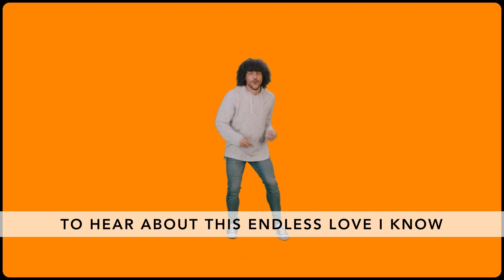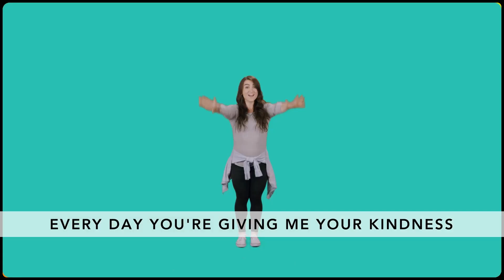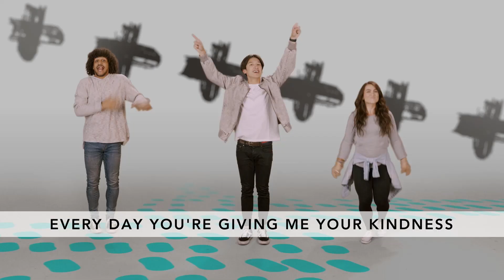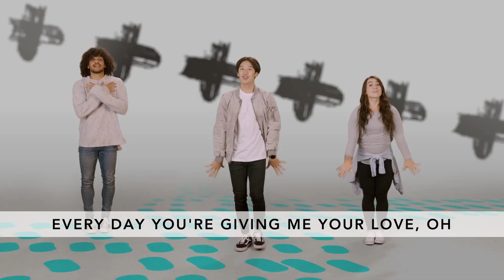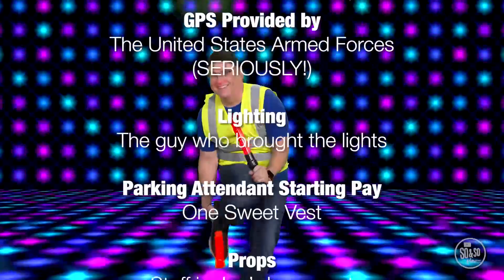2.26.23 | So & So Show - Respect | A Roman Commander Has Faith | Open the description for our guide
***PARENT GUIDE***
First, watch this week’s video!

Respect:
Showing others they are important by what you say and do

Memory Verse
“Do to others as you want them to do to you.” Luke 6:31, NIrV

Bible Story
A Roman Commander Has Faith Matthew 8:5-13

Key Question
How do you show respect to God?

What You Need:
No supplies needed

What You Do:
Invite your child to play a game. Say, “I’m going to name a place. When I name the place, you tell me who is in charge there.”

Using the list below, discuss with your child who is “the boss” of each place. Feel free to add in other places that might personalize the activity for your family.

   church (leadership team, pastor)
   home (parents)
   school (principal)
   city (mayor)
   United States (president)
 zoo (zookeeper)
   store (manager or owner)
 on a bus (bus driver)
   classroom (teacher)
   state (governor)
   public swimming pool (lifeguard)
   the whole universe (God!)

When you’re finished playing, say, “In our story today, we met someone who gave orders, and people did what he told them to do.”

What was it about the Roman Commander that made Jesus so pleased? (The commander had faith that Jesus could heal his sick servant just by using His words.)

What did Jesus do? (He spoke, and the man’s servant was healed)

How did the Roman commander show respect? (He did not feel worthy to have Jesus in his home—he simply asked Jesus to heal his servant and had faith that Jesus would be able to do it)

What do you think is most important—words or actions— when it comes to respect for God and others? Why?

What are three ways you can show respect to God this week?

Parent: Share something you’ll do to help you remember God is most important, whether it’s reading your Bible before breakfast, posting a verse of Scripture on your mirror, or listening to worship songs in your car.

Prayer
“Dear God, we believe You should have our greatest respect. You showed US that we are important to You when You sent Jesus to be our Savior. Help us show You how important You are by spending time talking to You in prayer, learning to be more like Jesus, and continuing to learn more about You from the Bible. In Jesus’ name, amen.”